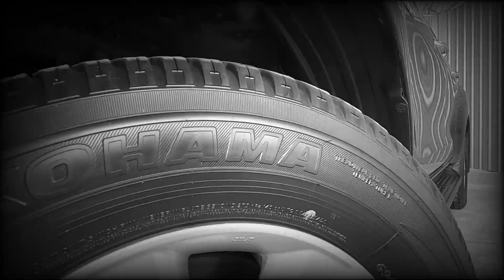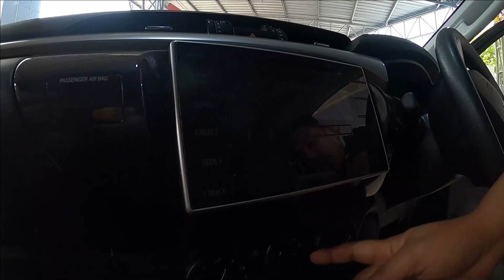รถกระบะมือสอง Toyota Revo DOUBLE CAB Prerunner ยกสูงจากโรงงาน พร้อมไฟตัดหมอก ผ่อนสบายๆ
รายละเอียดรถกระบะมือสอง Toyota Hilux Revo 2.4 DOUBLE CAB Prerunner E Pickup MT มือสอง ปี 16 ราคา 529,000 บาท ดำ เกียร์ธรรมดา เครื่องดีเซล 2.4 พร้อมไฟตัดหมอก ยกสูงจากโรงงาน

☎️ สนใจขายรถติดต่อ

(00:00) เริ่มคลิป
(01:10) รายละเอียดรถ
(01:20) รายละเอียดไฟแนนซ์